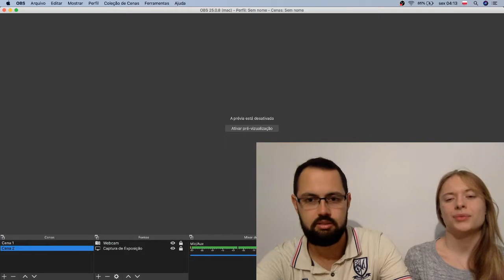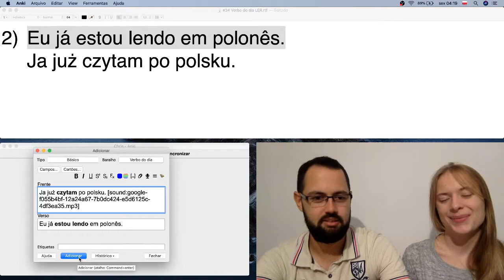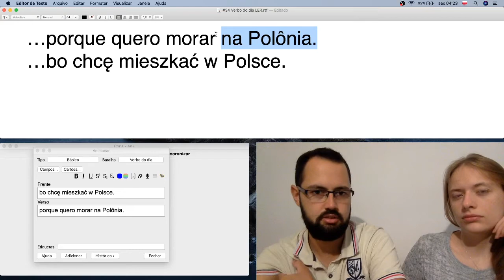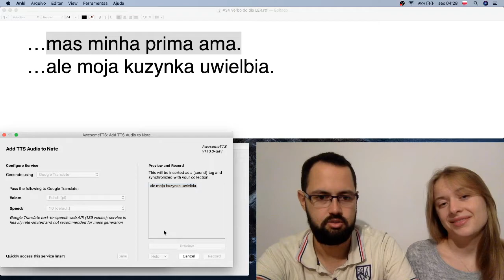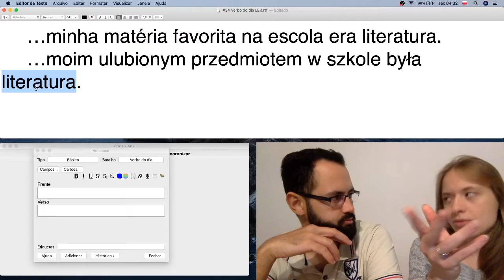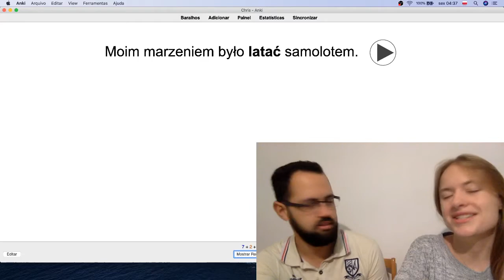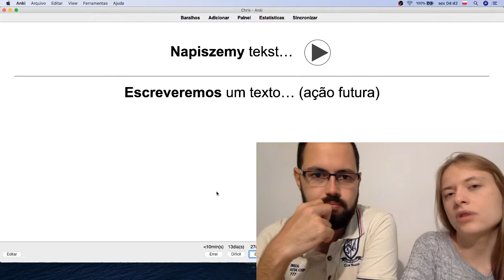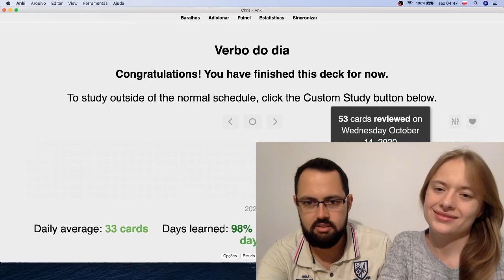#34 Verbo do dia: Ler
#34 Verbo do dia: Ler = Czytać

1) Ler é muito bom.
 Czytanie jest bardzo dobre.

2) Eu já estou lendo em polonês.
 Ja już czytam po polsku.

3) Temos que ler muito para aprender.
 Musimy dużo czytać, żeby się nauczyć.

4) Preciso aprender a ler em polonês…
 Muszę się nauczyć czytać po polsku…

 …porque quero morar na Polônia.
 …bo chcę mieszkać w Polsce.

5) Eu não sou muito fã [F/M] de ler…
 Ja nie jestem fanką/fanem czytania…

 …mas minha prima ama.
 …ale moja kuzynka uwielbia.

6) Eu gosto muito de ler…
 Ja bardzo lubię czytać…

 …minha matéria favorita na escola era literatura.
 …moim ulubionym przedmiotem w szkole była literatura.